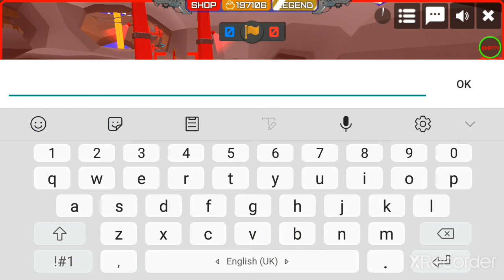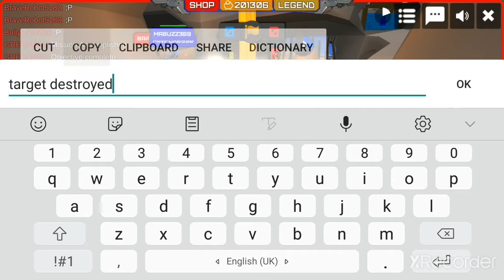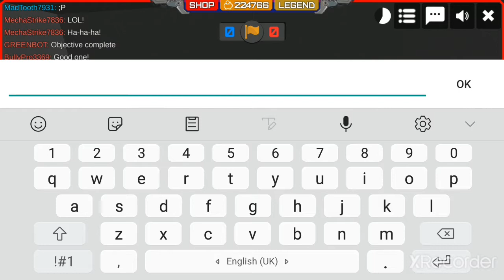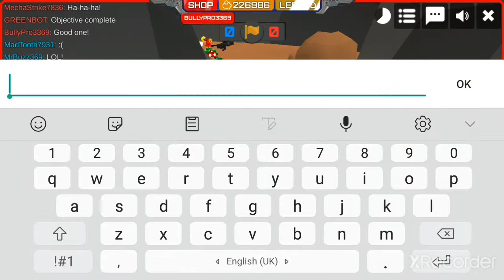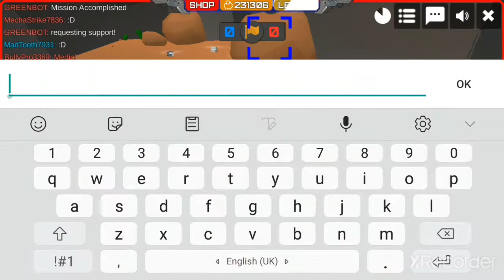Armored Squad playing as green bot on online mode.